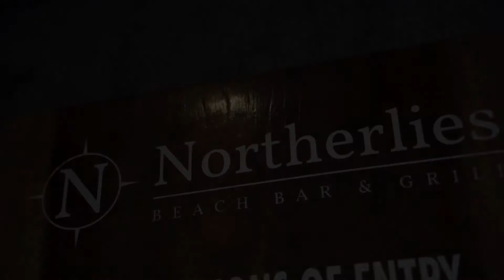Northerlies Stone & Wood Dinner - 2021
With Airlie Beach hustling and bustling, events seem to be popping up absolutely everywhere! We were invited to Northerlies Beach Bar and Grill to be a part of their Stone & Wood Brewing Dinner recently that featured a beautiful set menu with new and classic craft beers to match.

The evening was an absolute win and the team at Stone & Wood Brewing did an amazing job not only pairing beers with the cuisine but talking through the different brews that accompanied each meal. A STELLAR JOB to all involved.👏👏👏

Good Souls Media | 2021
Video - Photo - Content